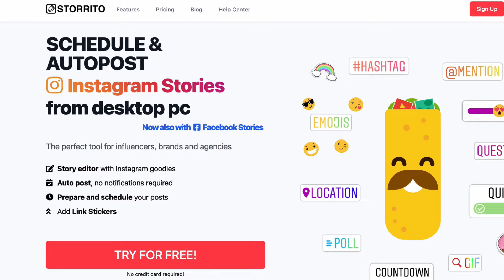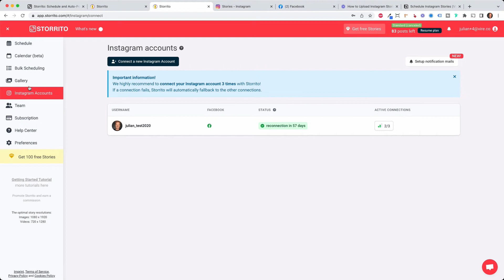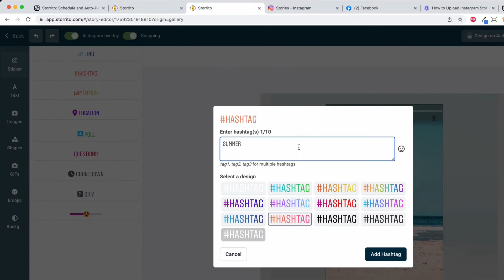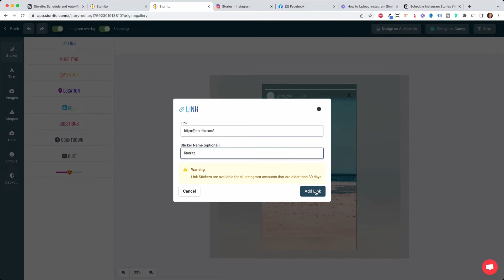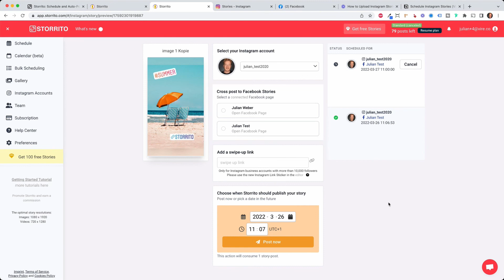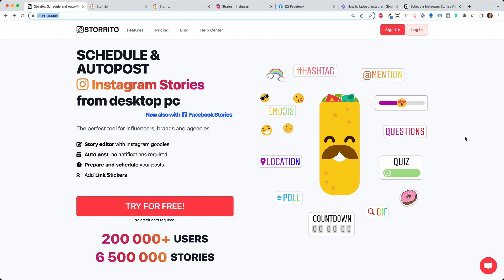Come programmare le storie su Instagram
In questo tutorial, imparerai come programmare le tue Instagram Stories con

Storrito è un Instagram Story Scheduler che ti permette di creare, programmare e pubblicare automaticamente le tue Instagram Stories dal tuo PC desktop. Sarà anche un cross-post della tua storia su Facebook automaticamente.

E' lo strumento di social media perfetto per le agenzie, dal momento che è possibile gestire più account e aggiungere tutti gli adesivi di Instagram alla tua storia, come Hashtag, luoghi, sondaggi, quiz, e il Link-sticker, naturalmente.

Le prime Storie sono gratuite e poi puoi fare l'upgrade e pagare per ogni account. Quindi sentitevi liberi di provarlo.

Se avete domande commentate qui sotto.
Grazie,
Julian